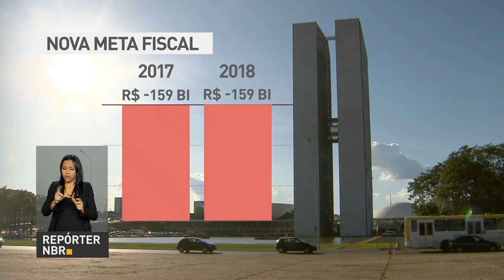Nova meta fiscal foi aprovada pelo Congresso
REPÓRTER NBR - 06.09.17: Nova meta fiscal para 2017 e 2018, de R$ 159 bilhões, foi aprovada pelo Congresso Nacional. O projeto de lei de autoria do Poder Executivo segue para sanção do presidente Michel Temer.